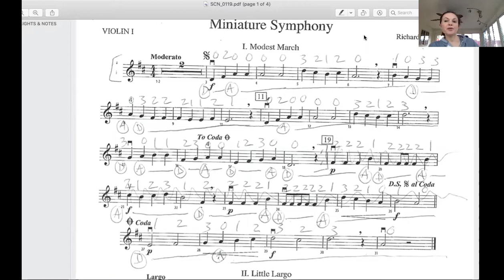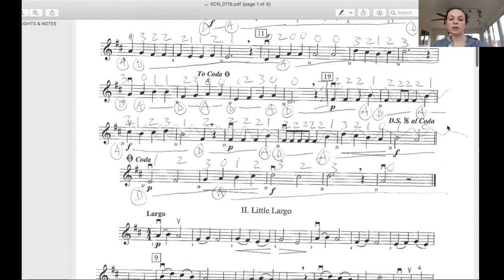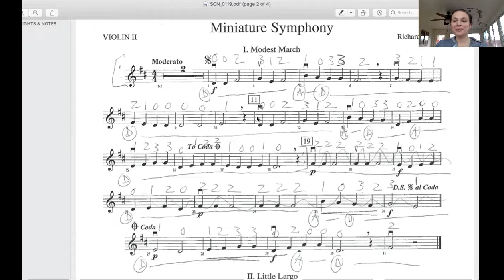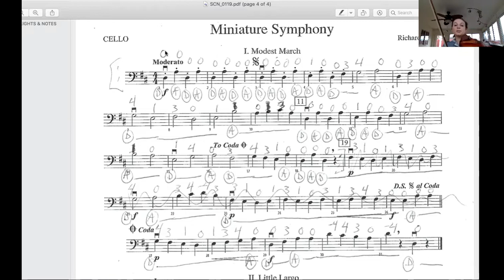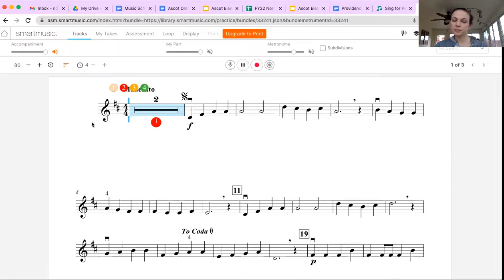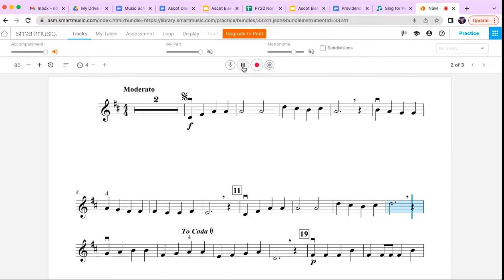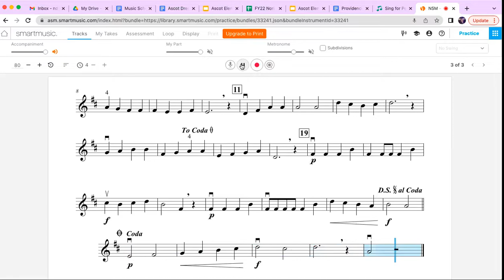2nd year orchestra Miniature symphony repeats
This video is to help the students understand the roadmap of the song so they are successful in practicing it correctly at home!!!